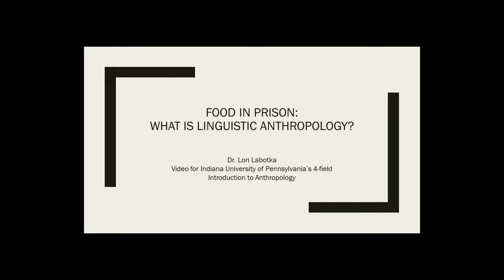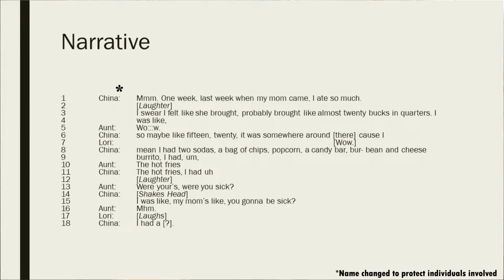IUP Anthropology OER - Dr. Lori Labotka: Linguistic Anthropology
IUP Anthropology presents Dr. Lori Labotka discussing how language and food reflect identity in a women's prison.  Part of the Introduction to 4-field Anthropology OER.

Lori Labotka. 2021. The Less Eligible Eaters: Calorie Counts, No-Frills, and Vending Machines in Prison, Signs and Society, special issue of Language and the Moral Economy of Food, edited by Martha Sif Karrebæk, 9 (1): 61-88.